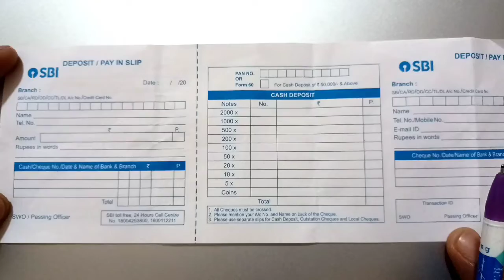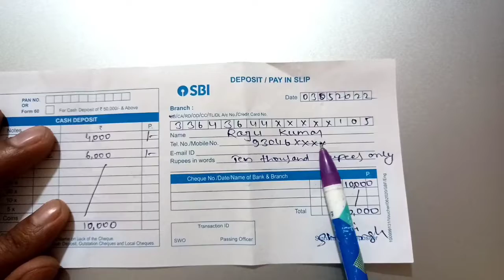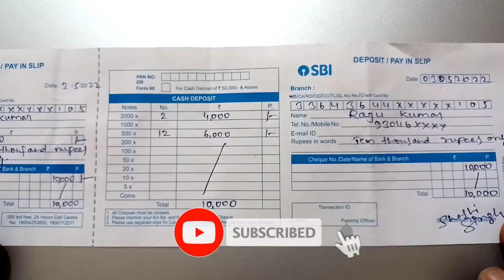SBI ka Cash deposit slip kaise fill karen || SBI का जमा पर्ची स्लिप कैसे भरें